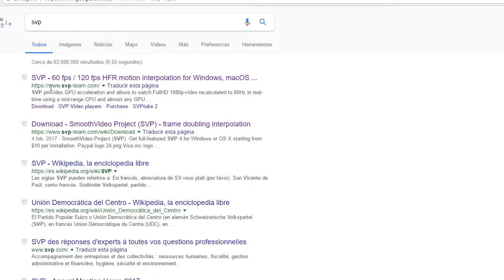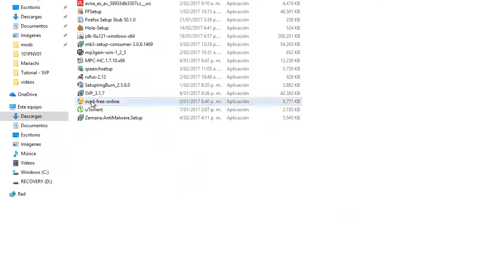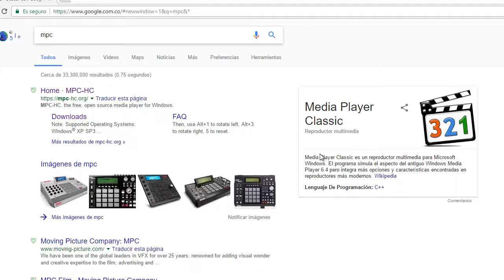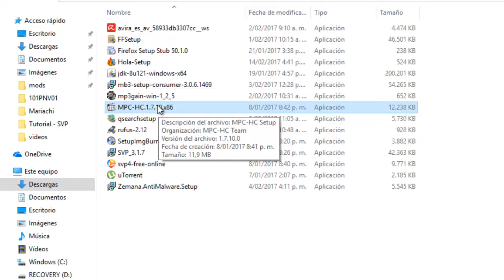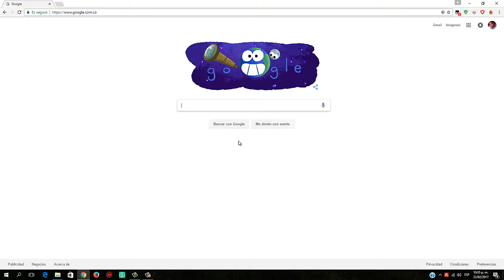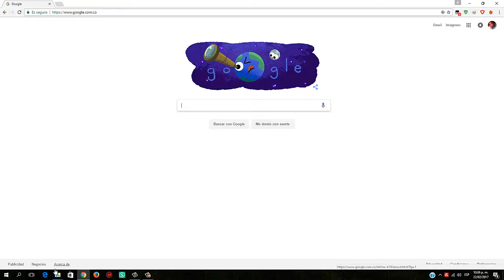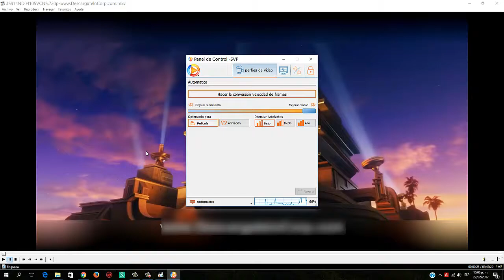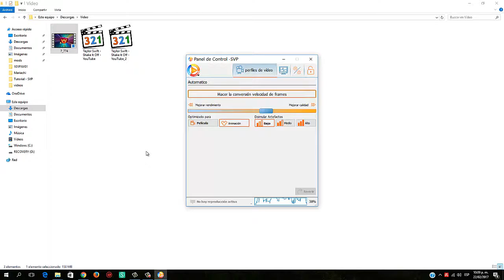Como ver vídeos a 60 fps - Descargar e Instalar SmoothVideo Project (SVP)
INDICE:
1)     Notas para el correcto funcionamiento... 0:18
2)     Descarga e Instalación del SVP... 0:44
3)     Descarga e Instalación del MPC... 2:36
4)     Configuración del SVP... 3:44
5)     Pruebas del Programa... 5:41
6)     Terminación del Vídeo... 7:01

Es muy importante tener una buena PC para vídeos de resoluciones altas.

Si quieres puedes suscribirte para seguir mis vídeos, en el próximo vídeo (o ya tal vez en el canal), les mostrare como reproducir vídeos de Youtube en el MPC para poder verlos a 60 fps.

Saludos

tags

ver videos a 60 fps
fps
23 - 60
interpolacion de cuadros
como ver videos a 60fps